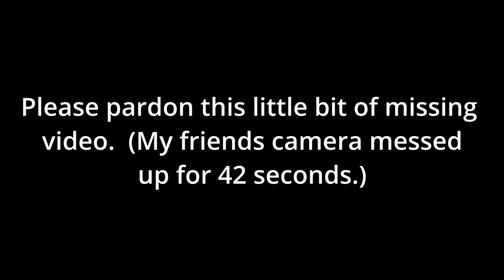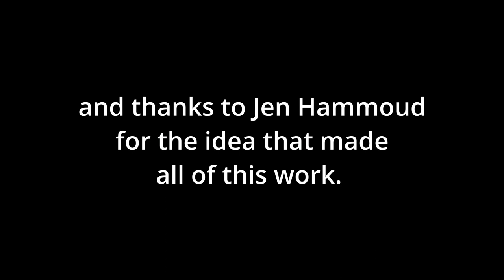Norms Memory Sale Video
I had a bunch of stuff I wanted to get rid of, but instead of having a regular yard sale, i created fictional provenance for each item and, with the help of friendly musicians (who provided musical punchlines), turned them into a show unlike any other.